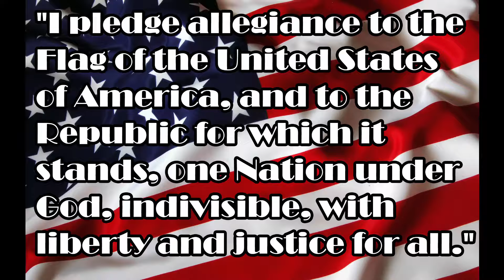AWCPA Spartan Society Announcements for 2-28-2017